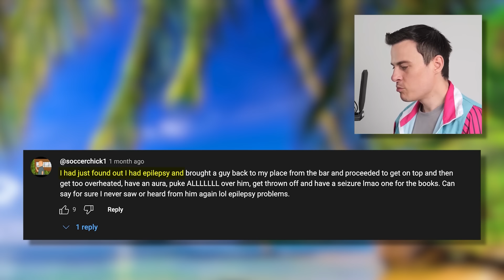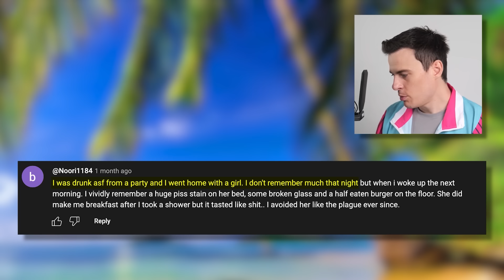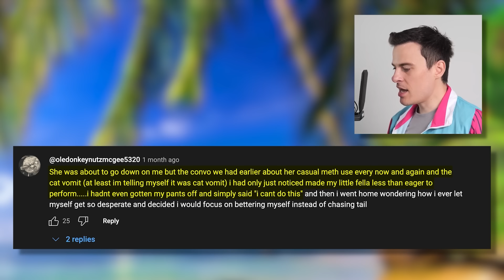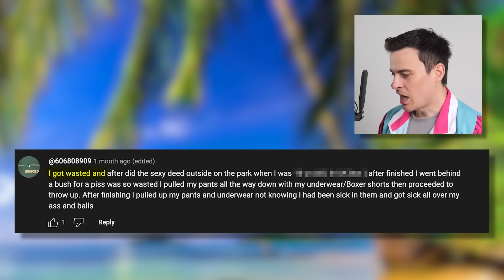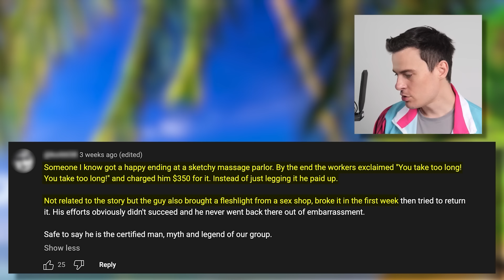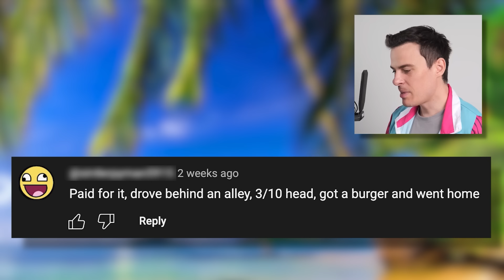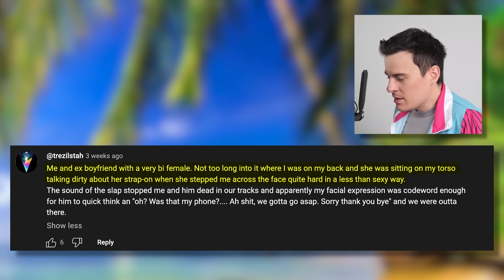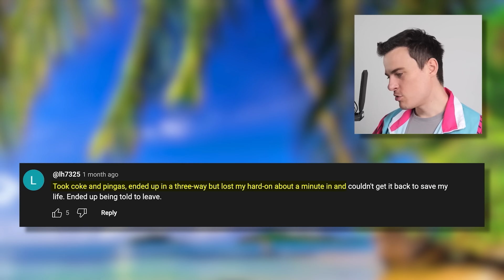Threesome Horror Stories